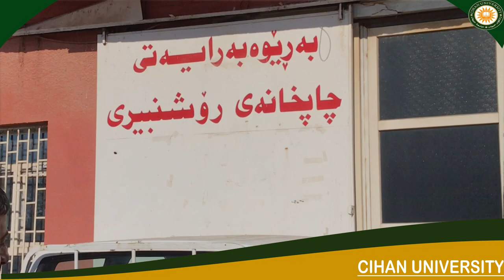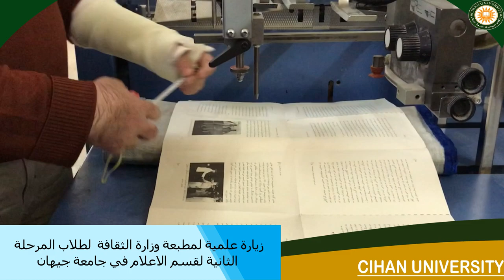Cihan University - Scientific Trip